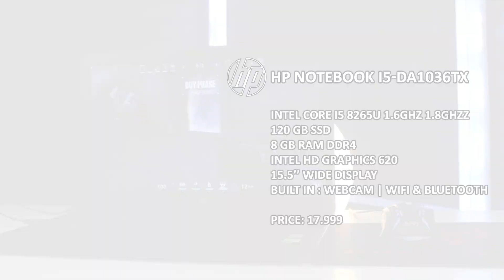HP NOTEBOOK i5 8th gen AMS PC ads